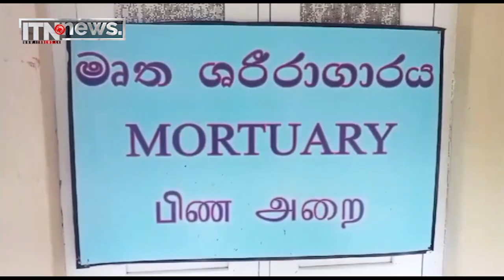ෆොක්ස් හිල් අනතුරින් තුවාල ලබා සිටි පාසල් සිසුවිය ජීවිතක්ෂයට